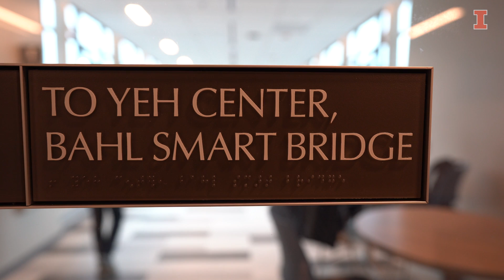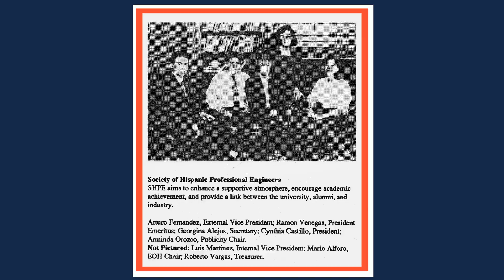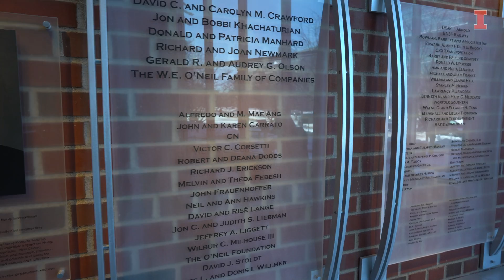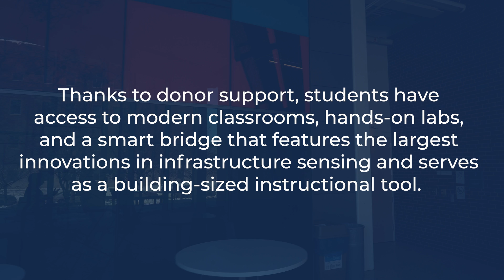Explore Newmark Civil Engineering Lab with Lauren Schissler and Alejandro Fernandez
Lauren Schissler (B.S. '22, Civil Engineering) and Alejandro Fernandez (B.S. '24, Civil Engineering), who both play trumpet for Marching Illini, share what makes Newmark Civil Engineering Lab, the new Kavita and Lalit Bahl Smart Bridge and an addition to the Hydrosystems Laboratory so special as they offer you a tour of these spaces.
"I feel the most at home at Newmark, especially with this bridge; just looking around, it resembles everything I want to do in my major," says Fernandez.